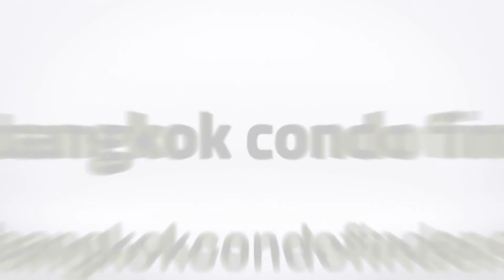Marque Sukhumvit Condominium for Rent